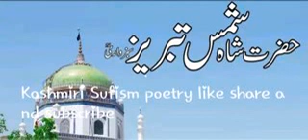Gulzar Ahmad ganie klaami shamas tabraz wahada hoo lai laaya illaha hoo